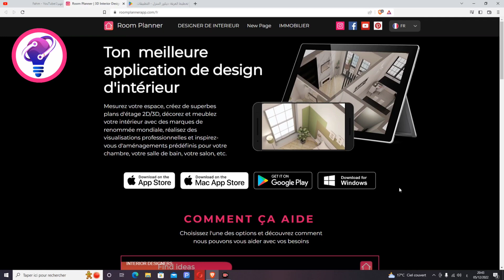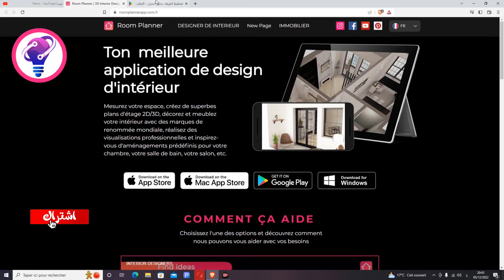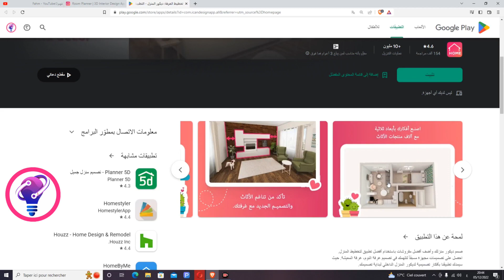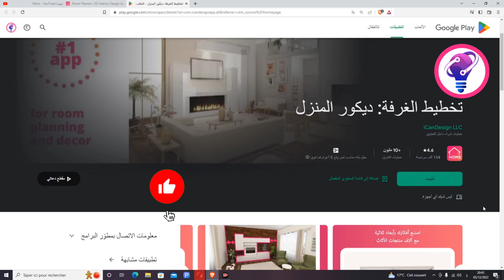صمم ديكور الأوستوديو أو منزلك وأضف أفضل المفروشات باستخدام أفضل تطبيق لتخطيط المنزل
تخطيط الغرفة: ديكور المنزل
صمم ديكور منزلك أو الأوستوديو الخاص بك وأضف أفضل مفروشات باستخدام أفضل تطبيق لتخطيط المنزل.
احصل على تصميمات مجهزة مسبقاً لتلهمك في تصميم غرفة النوم، غرفة المعيشة. حيث سيمدك تطبيقنا بأفكار تصميمية لديكور المنزل الداخلي لبداية تصميمك.
الرؤية الخاصة بالغرفة وتصميم المنزل على أعلى مستوى
لك  أفضل تطبيق للتصميم الداخلي
قم بقياس المساحة الخاصة بك ، وإنشاء مخططات مذهلة للأرضيات ثنائية وثلاثية الأبعاد ، وتزيين الديكور الداخلي الخاص بك وتأثيثه بعلامات تجارية مشهورة عالميًا ، وإنشاء تصورات احترافية ، والحصول على الإلهام من المخططات المصممة مسبقًا لغرفة نومك ، وحمامك ، وغرفة المعيشة ، وما إلى ذلك.
إنشاء وبيع المحترفين تصميمات داخلية  مع تطبيق مخطط الغرفة
أسرع طريقة لإنشاء تصميم داخلي احترافي.  خطط الكلمة ، تصورات المقر الرئيسي ،  جولات VR وقائمة التسوق وإحصاءات المهندس المعماري وتقرير PDF التلقائي - كل ما تحتاجه في تطبيق واحد.
حتى الوافدين الجدد  يمكن أن تخلق التصميمات الداخلية  وبيعها  مخطط الغرفة.
ملاحظة: الروابط في أول تعليق

الديكور
التصميم
تصميم أوستوديو غرفة
ديكورات المنازل
ــــــــــــــــــــــــــــــــــــــــــــــــــــــــــــــ
◀ البرامج المستخدمة في المونتاج 📸:
● موقع (  Canva ) .